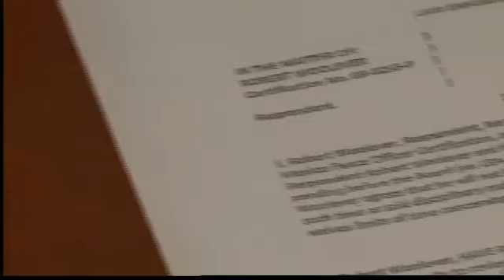Board making progress, stripping badges